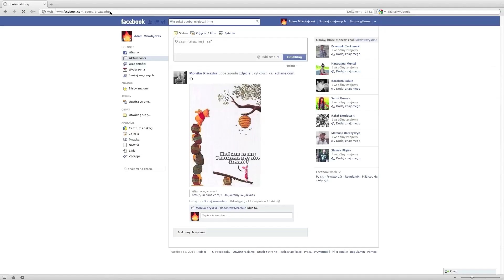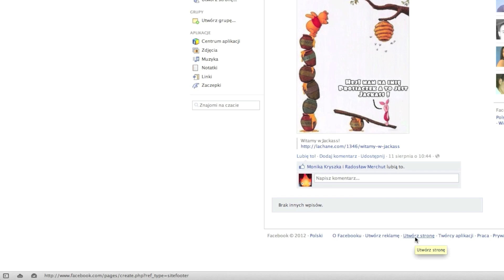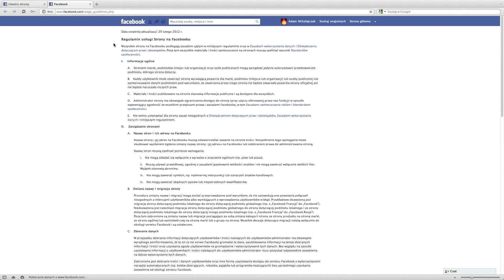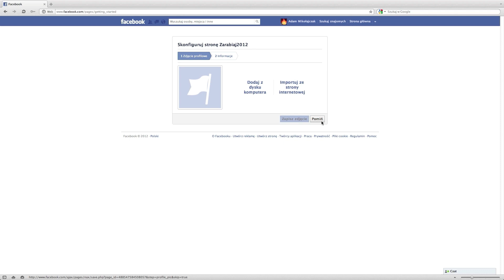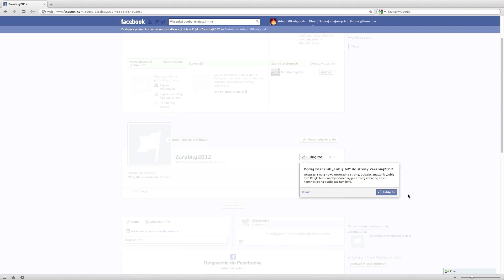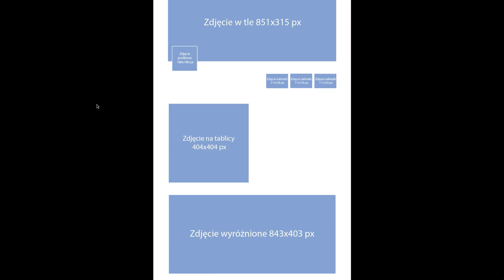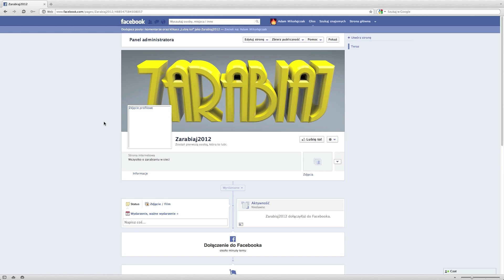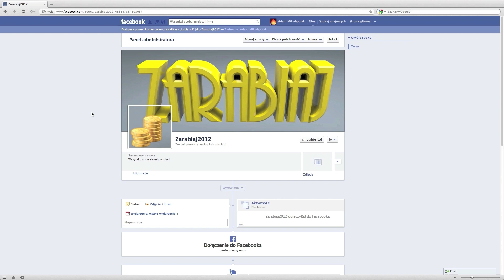Facebook - Jak założyć fanpage na Facebooku - poradnik 1/2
Nowa bezpieczna przeglądarka BRAVE! Zainstaluj i wesprzyj kanał! Dziękuje!

Krótki poradnik prezentujący krok po kroku, zakładanie własnego fanpage na Facebooku.
Jak założyć konto na Facebooku.